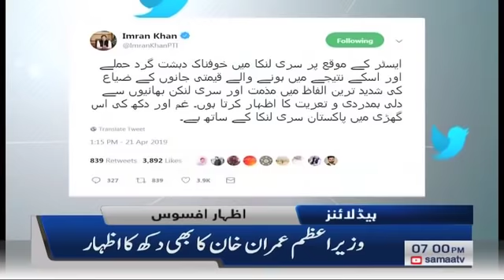Samaa Headlines - 7PM - 21 April 2019